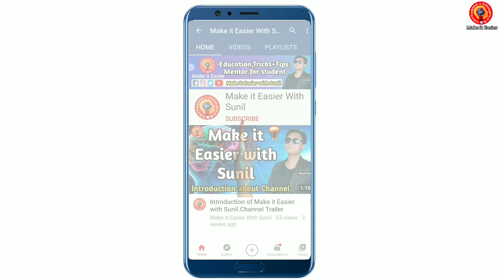Admission Letter/भर्ना सिफारिस पत्र कहीले आउँछ? KTM Metro Scholarship Latest Update | Good News 😱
Recommend For those who filled thw form of Kathmandu metropolitan online scholarship form?.

Scholarship in Nepal after SEE, Plus two.I strongly recommend this Vedio for Student who recently passed See exam and Who really Need Scholarship.👨‍🎓👩‍🎓👨‍🔬👩‍🔬